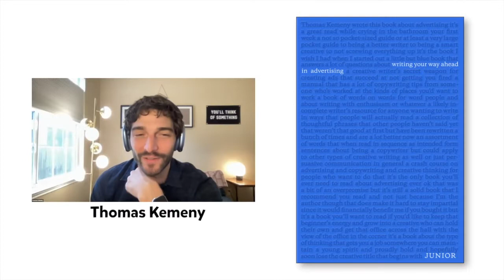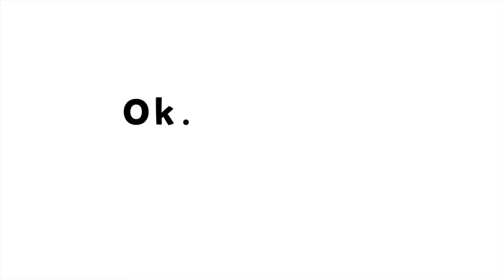David Baldwin, author of "The Belief Economy."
With four other authors of advertising books, David discusses his book "The Belief Economy: How to Give a Damn, Stop Selling and Create Buy-In."  His guests are authors, Cameron Day, Thomas Kemeny, Luke Sullivan, and Nancy Vonk. If You Read Only Six Books